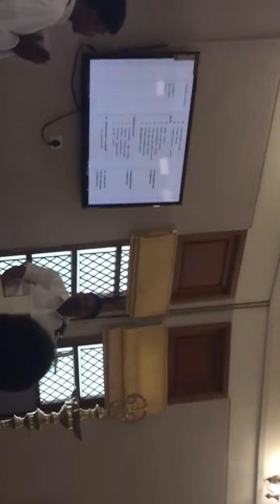Dr.S.Prasath Manavalakkalai Yoga